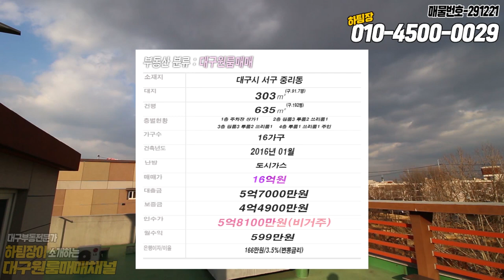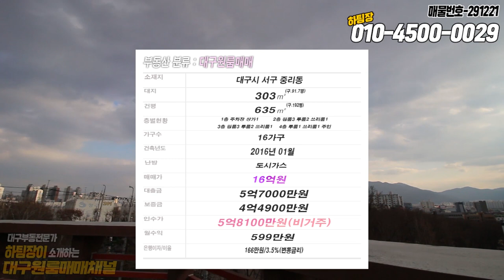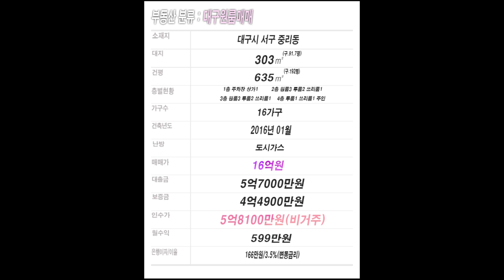대구원룸매매 대구원룸매매 새해 복 많이 받으세요 ^^ 가정에 복을 안겨다 줄 매물 소개합니다.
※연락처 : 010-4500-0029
※카카오톡 ID : 45000029 (검색)
※해당영상 매물번호: 291221

▶소재지 : 대구광역시 서구 중리동1098-10
▷면적 : 대지 303㎡ / 연면적 670.64㎡

▶거래형태 : 매매
▷거래예정금액 :16억원
▶중개대상물의 종류: 다가구주택

▷사용승인일 : 2016년02월26일
▶총 층수 : 지하 0층 / 지상 4층
▷주차대수 : 10대

▶방향[주 출입구 기준] :북
▷입주가능일 : 2022년01월01일이후 협의가능
▶방수[근린생활시설 미포함] / 욕실수 : 방 20개 / 욕실 17개

▷관리비[청소비용,승강기 유지비용 등] : 매월 약 200,000원 예상

◆대표:沈民貞
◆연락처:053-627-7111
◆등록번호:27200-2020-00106